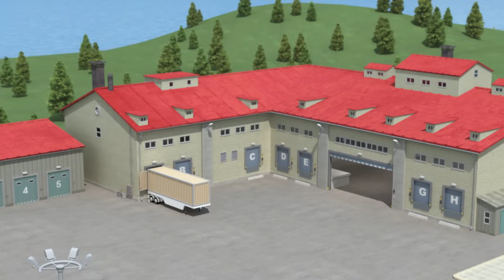Be careful of the Fire! | Robocar Poli Clips